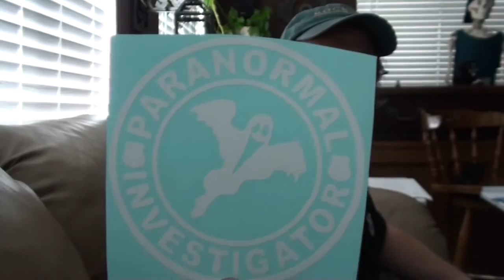NOBODY PUTS DARYL IN A CLOSET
Kevin helps Val put together her Walking Dead Model, We feed the fishy and the frogs, and we get some T-Shrts

Our Instagrams:
the_neighbors